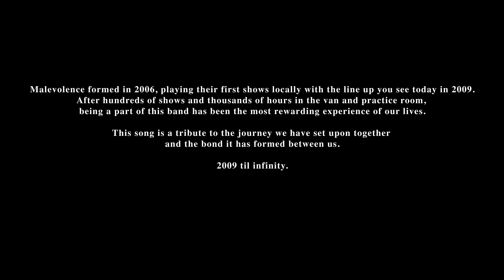MALEVOLENCE - Still Waters Run Deep (OFFICIAL MUSIC VIDEO)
Malevolence's new single "Still Waters Run Deep" is out now! Their new album "Malicious Intent" will be out May 20th, pre-order

@alexmlv - Vocals
@joshmlv - Guitar
@konviktmlv - Guitar
@wilkiemlv - Bass
@cdogmlv - Drums

Edited by Volca Media
Contributors:
Dan Pries
Elliott Ingham
Moritz Hartmann
&  massive thank you to all the videographers that contributed